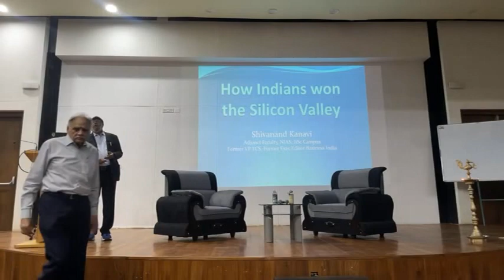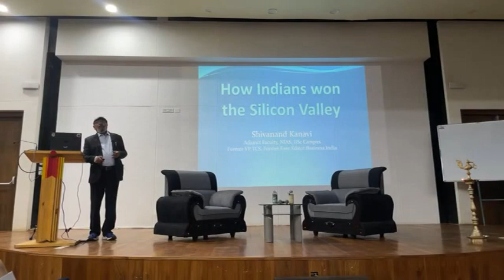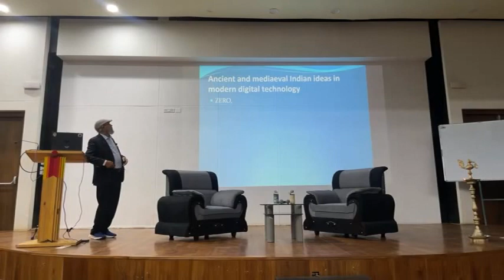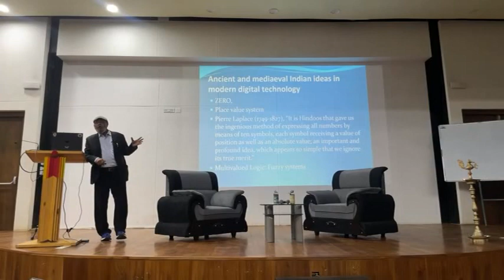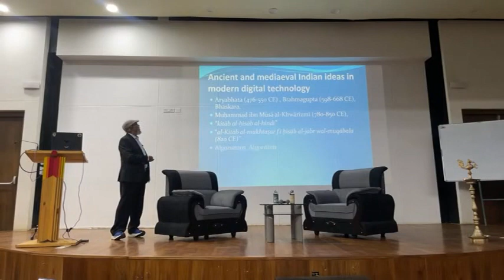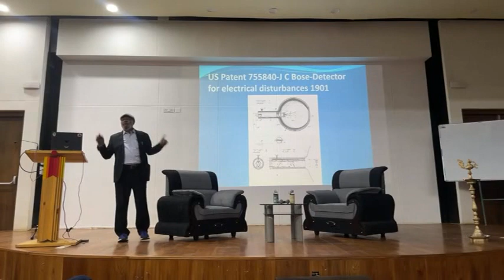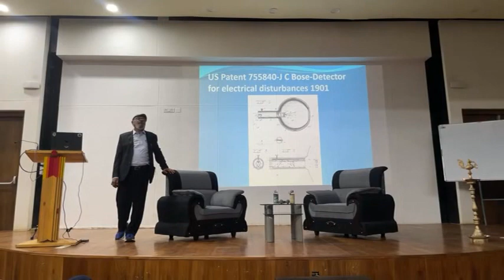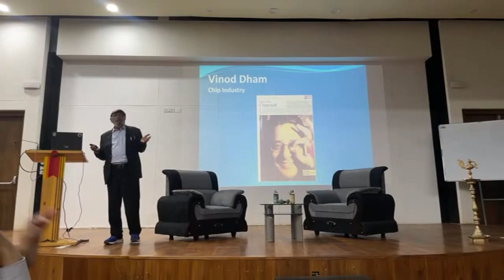Prof Shivanand Kanavi talk at EML IIT Hyderabad, March 7, 2024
"How Indians won the Silicon Valley"; Seminal Indian contribution to the global evolution of Digital Technology, video courtesy EML IIT H